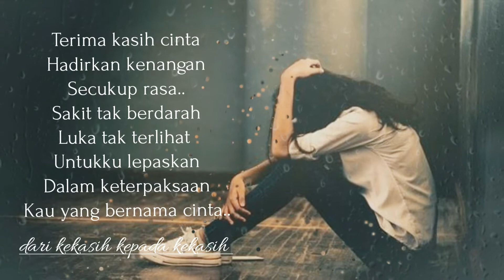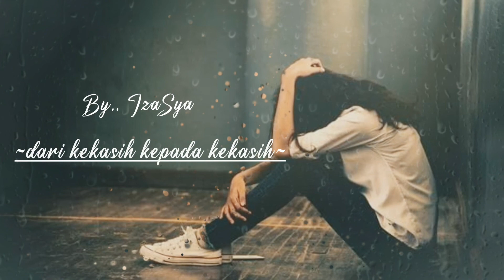Kejam || Success || Lirik